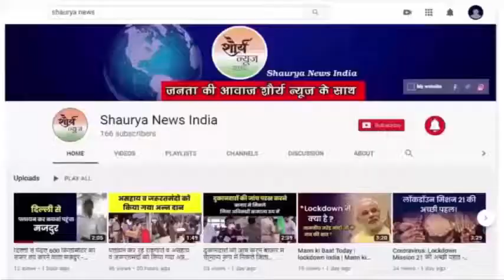मिर्जापुर में बच्चें को सुई लगवाने गए तीमारदार को डॉक्टर और मेडिकल स्टाफ के लोगो ने कर दी जमकर पिटाई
मीरजापुर के मंडलीय अस्पताल के इमरजेंसी वार्ड में बच्चें को सुई लगवाने गए  तीमारदार को डॉक्टर और मेडिकल स्टाफ के लोगो ने जमकर पिटाई कर दी । शुक्रवार को हुए विवाद में डॉक्टरों और अस्पताल कर्मचारियो ने पुलिस के सामने ही पीटते हुए उसे अस्पताल परिसर में बने पुलिस चौकी तक ले गए।

Mirzapur doctor# thrashed#attendant